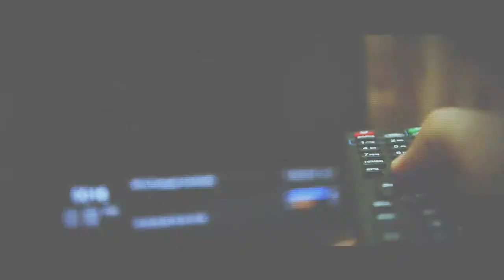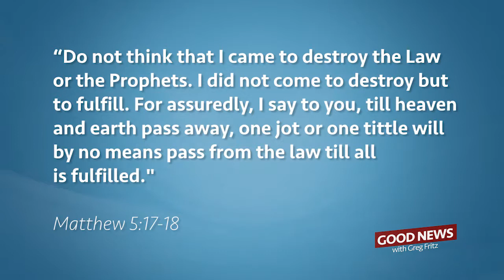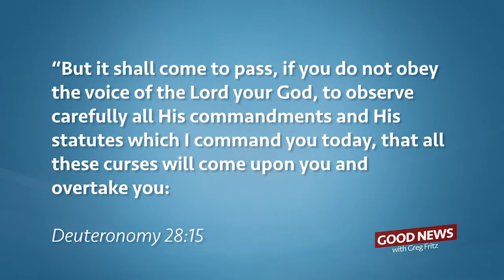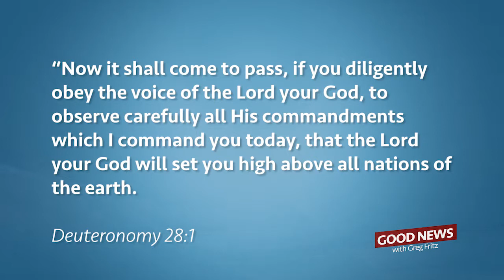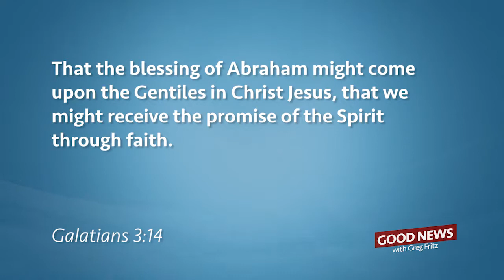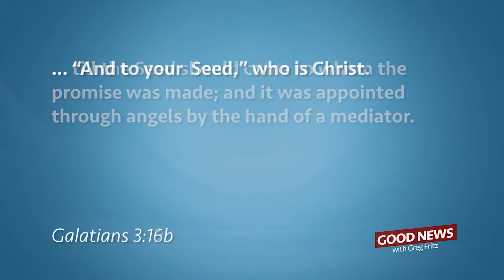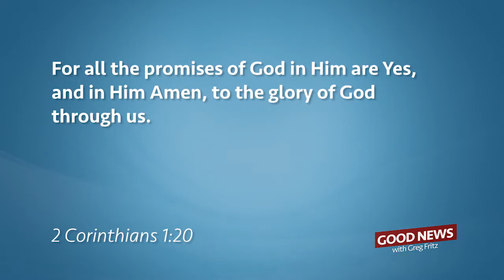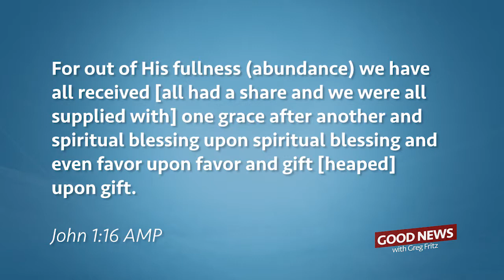Episode 144: The purpose of the law.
The law defined sin, revealed universal guilt, and it was fulfilled in Christ. Learn all about it in this episode of Good News with Greg Fritz.